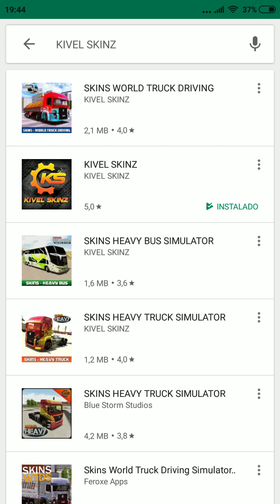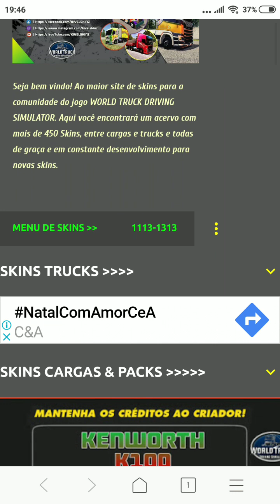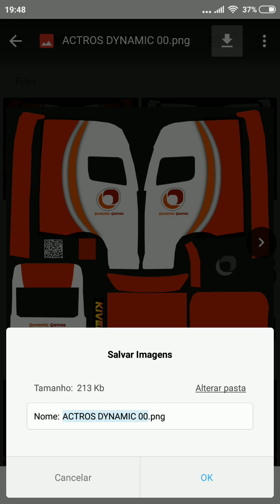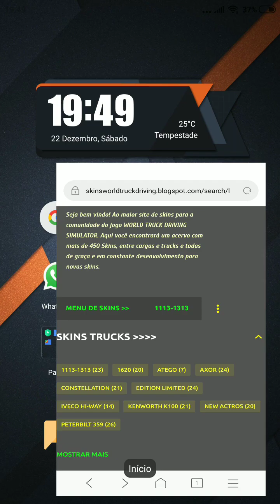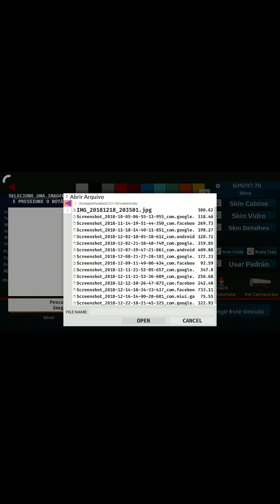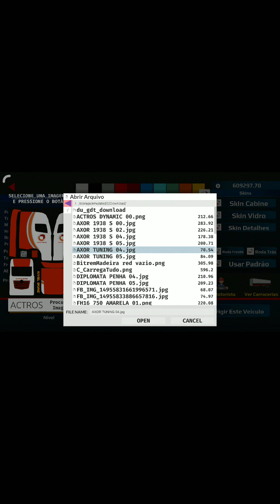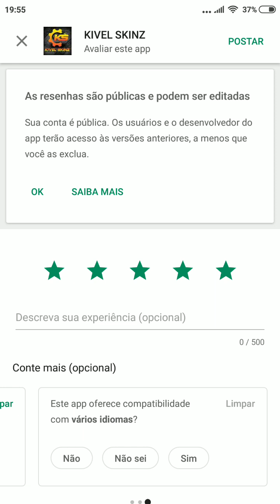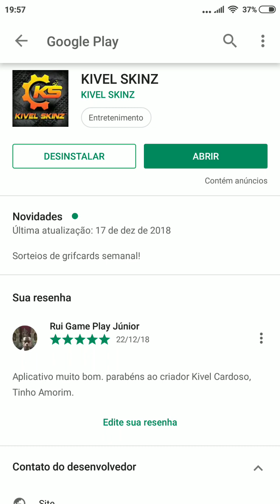Estarei mostrando esse *ÓTIMO APLICATIVO DE SKINS 0800* DO BROTHER